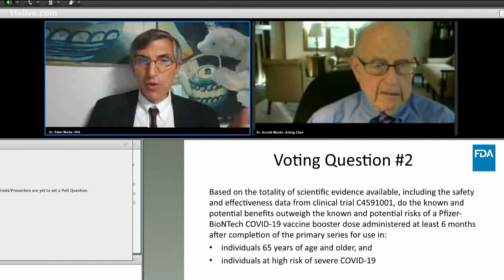US panel backs COVID-19 boosters only for 65+, high-risk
The vote was a major blow to President Joe Biden's plans to administer COVID booster shots to Americans.